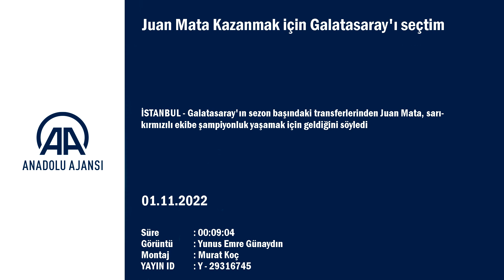Juan Mata, Galatasaray'a transfer olma nedenini açıkladı!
GÖRÜNTÜ DÖKÜMÜ

- Florya Metin Oktay Tesisleri
- Juan Mata'nın açıklamaları Juan Mata Kazanmak için Galatasaray'ı seçtim

Stadımızdaki atmosferi gördükten sonra şampiyonluğun bu statta ne kadar güzel kutlanacağını hayal ettim. Bu da beni çok heyecanlandırdı

İSTANBUL (AA) - Galatasaray'ın sezon başındaki transferlerinden Juan Mata, sarı-kırmızılı ekibe şampiyonluk yaşamak için geldiğini söyledi.
Real Madrid altyapısında başladığı kariyerinde Valencia, Chelsea, Manchester United ve İspanya Milli Takımı ile önemli başarılar elde eden 34 yaşındaki orta saha oyuncusu, Galatasaray'daki günleriyle ilgili açıklamada bulundu.
Florya Metin Oktay Tesisleri'nde gerçekleştirilen antrenman öncesinde basın mensuplarının sorularını yanıtlayan Mata, Türkiye'de çok iyi karşılandığını belirterek, "Beni karşıladıkları için hem basına hem taraftarlara hem de kulübe teşekkür ediyorum. Hem İstanbul’u hem de kulübü tanıyorum. Beni çok iyi karşıladıkları için çok mutluyum. Şehre bayılıyorum. Bir çok taraftar ile karşılaşma fırsatı yakaladım. Harika bir ortam var. İlk golümü de kazanmamız gereken bir maçta attığım için çok mutluyum." diye konuştu.
Birer FIFA Dünya Kupası, UEFA Avrupa Şampiyonası ve UEFA Şampiyonlar Ligi, ikişer UEFA Avrupa Ligi ve İngiltere Kupası, birer İngiltere Lig Kupası, İngiltere Süper Kupası ve İspanya Kupası kazanan Mata, kariyerinde eksik olan lig şampiyonluğunu Galatasaray'da kazanmak istediğini dile getirdi.
"Galatasaray, Türkiye'nin en büyük kulübü olduğu için yarıştığı her kulvarda şampiyon olmayı hedefliyor." diyen Mata, "Benim de buraya gelirken amacım kazanmaktı. Kazanmak için Galatasaray'ı seçtim. Stadımızdaki atmosferi gördükten sonra şampiyonluğun bu statta ne kadar güzel kutlanacağını hayal ettim. Bu da beni çok heyecanlandırdı." ifadelerini kullandı.

- Gol yollarındaki eksiklik

Juan Mata, sarı-kırmızılı ekibin hücum istatistiklerinde ligin en iyilerinden olmasına rağmen gol sayısının düşük kalmasının çalışmaları gereken bir konu olduğunu söyledi.
Pozisyon üretmeye devam etmeleri durumunda gollerin de geleceğine değinen tecrübeli oyuncu, "Daha fazla düzeltmemiz, çalışmamız gereken bir konu olduğunu düşünüyorum. Goller atmış ve gol fırsatları yaratmış oyuncularımız var. Bizim fırsat yaratmaya devam etmemiz gerekiyor. Ondan sonra da goller gelecektir. Beşiktaş derbisinde de bunu yapmamız gerek." değerlendirmesinde bulundu.

- "Okan hoca ile akıcı bir iletişimimiz var"

Teknik direktör Okan Buruk ile olan iletişimi hakkında konuşan Mata, "Okan hoca ile akıcı bir iletişimimiz var. Benden futbolumu oynamamı ve genç arkadaşlara yardımcı olmamı, deneyimimi aktarmamı istiyor. İlişkimizin iyi bir şekilde gittiğini düşünüyorum. Takımımıza uygun bir şekilde, topa sahip olarak oyunu kontrol altına tutmayı hedefliyoruz. Benim de şimdiye kadar oynadığım futbola benziyor. Bol bol fırsat yaratmaya ve goller atmaya çalışacağım." şeklinde görüş belirtti.

- "Üç büyükler dışında şampiyon olabilecek iki takım var"

Sarı-kırmızılı futbolcu, Süper Lig'de Beşiktaş, Fenerbahçe ve Galatasaray dışında şampiyon olabilecek 2 takım olduğunu söyledi.
Ligde 12. hafta sonunda zirve yarışında olan takımların şampiyon olabileceğine değinen Mata, şunları kaydetti:
" Üç büyükler dışında da şampiyonluk için mücadele edecek, belki de kazanabilecek iki takım var. Şu anda liderliğe yakın olanlar şampiyonluk için mücadele edecek takımlar. 3-4 maç üst üste kazanıp puan farkı yaratmak çok önemli. Bizim de yapmak istediğimiz üst üste maçlar kazanmak. Özellikle aradan önce kalan 2 maçı kazanıp, aradan sonra da enerjimiz yüksek bir şekilde geri dönüp kazanmaya devam etmek istiyoruz. Takımlar, ligin seviyesini yükseltecek üst seviyede oyuncular getirdiler. Bu da ligde gözüküyor."

- "Çok büyük kulüplerde oynadım ama burada çok özel bir taraftar var"

İspanyol futbolcu, kariyerinde çok büyük takımlarda oynadığını ancak Galatasaray taraftarının en özeli olduğunu söyledi.
Mata, ligin 12. haftasında deplasmanda 2-0 kazandıkları VavaCars Fatih Karagümrük maçında gol attıktan sonra taraftara gitmesiyle ilgili, "Evde oynuyormuşuz gibiydi. O kadar çok taraftarımız yanımızdaydı ki deplasman olduğu halde kendimizi evimizde oynuyormuş gibi hissettik. O yüzden golü onlara hediye etmek istedim. Çok büyük kulüplerde oynadım ama burada çok özel bir taraftar var. Onlar için her şeyi daha iyi yapalım, onlara daha harika şeyler izletelim istiyorum." diye konuştu.
Galatasaray'da çok yetenekli genç oyuncular olduğuna değinen Mata, "Hamza Akman, yüksek potansiyeli olan, yetenekli ve çok iyi davranışlar sergileyen bir oyuncu. Topla çok kaliteli bir oyuncu, ayağında topla rahat hissedebilen ve bireysel yetenekleri üstün bir oyuncu. Umarım Galatasaray'da çok iyi bir kariyeri olur. Galatasaray'da birçok yetenekli oyuncu gördüm. Bunlardan bir diğeri de Baran. Galatasaray’ın altyapısında yetenekler olduğunu söyleyebilirim. Umarım bu şekilde devam eder ve iyi şeyler başarırlar." ifadelerini kullandı.
Adının tersten yazılışının "Atam" şeklinde olduğunun, sarı-kırmızı